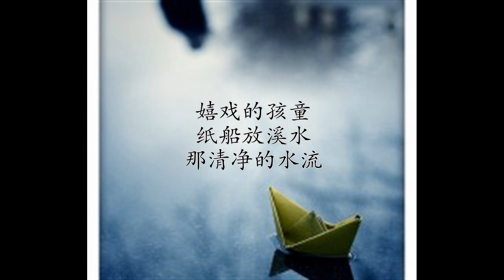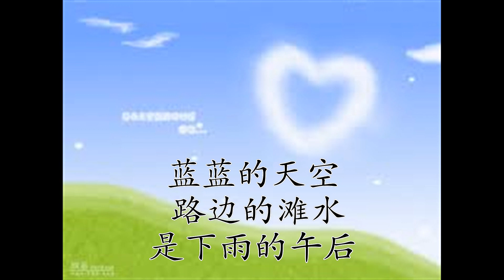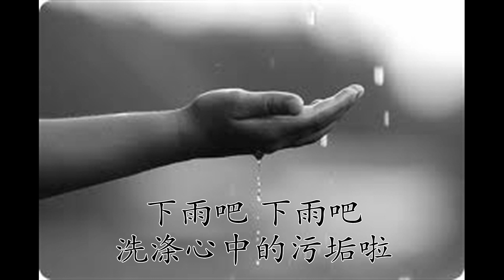《下雨吧》 词曲：郭子瑜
一首自创曲儿歌，
希望能够借由下雨的情形，
来让孩子们学习感恩惜福。